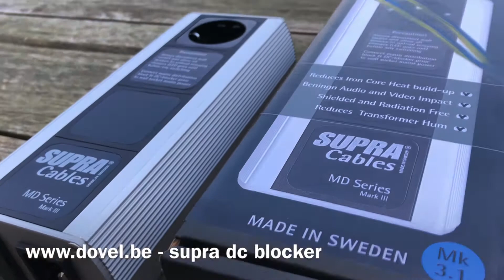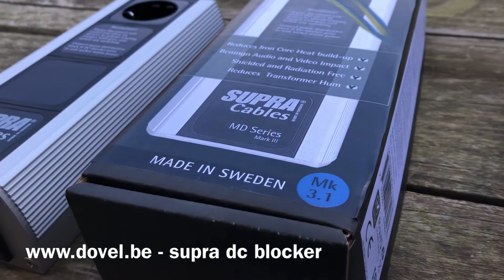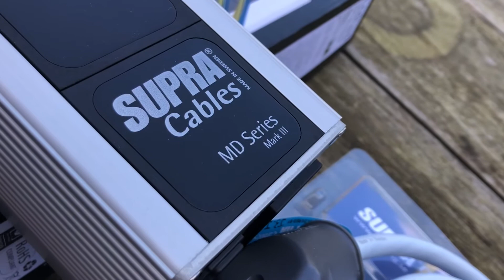409 eu netto - Supra md01-16eu , supra dc blocker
Zuivere stroom naar uw audioapparatuur met de supra dc blocker. Audiowinkel destelbergen. Alles verkrijgbaar audio video kabel supra jenving